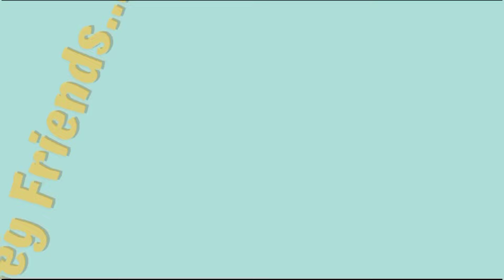Ponds Triple Vatamin Lotion || Ponds Moisturizer Lotion || Honest Review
Ponds Triple Vitamin Lotion || Ponds Moisturizer Lotion || Honest Review